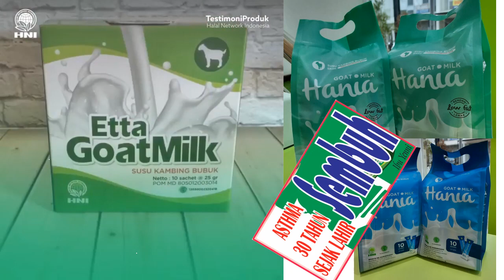usaha rumaha reseller susu kambing skygoat palsu untuk obat maag lidah pahit di Kabupaten Sumenep Hu